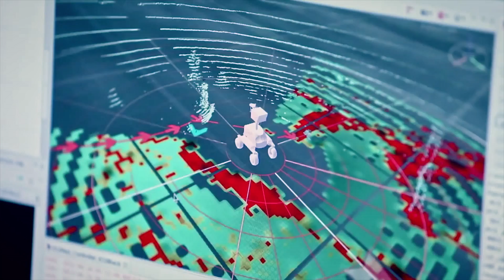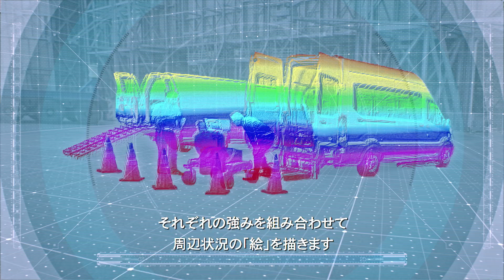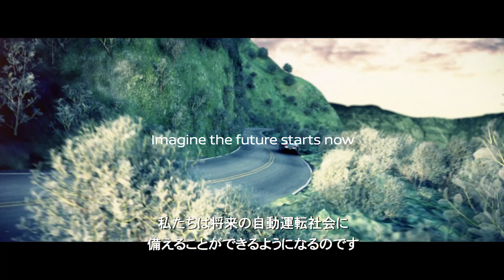【技術】CES2017「シームレス・オートノマス・モビリティ（SAM）」【埋込用】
日産はコンシューマー・エレクトロニクス・ショー2017（CES 2017）において、「シームレス・オートノマス・モビリティ（SAM）」と呼ばれる革新的なシステムを披露しました。「SAM」はNASAの技術をベースに日産が開発したもので、より多くの自動運転車が公道を走行できる時期の早期化に貢献します。

SO